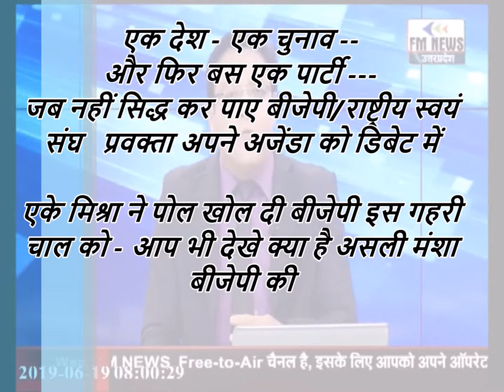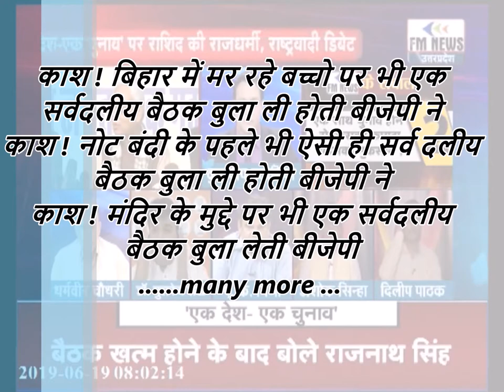एक देश - एक चुनाव -- किसने दिया ये सुझाव ? Political Consultant AK mishra live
एक देश - एक चुनाव -- और फिर बस एक पार्टी ---बीजेपी का ध्यान विकर्षण की राजनीती